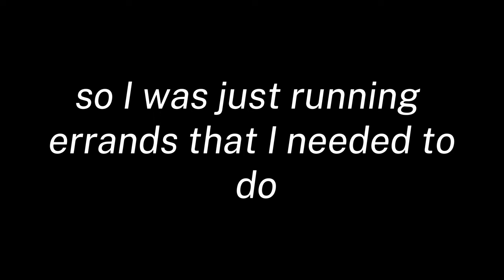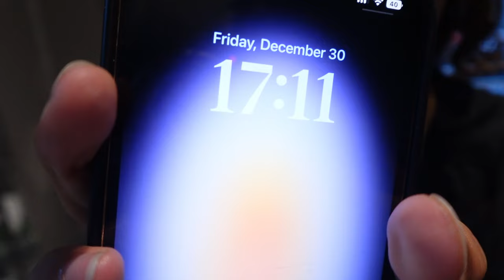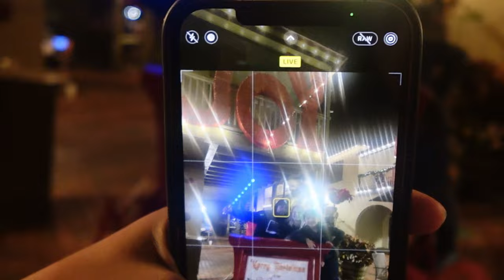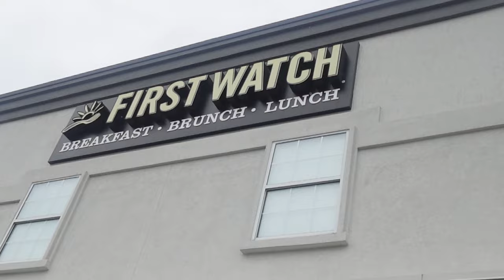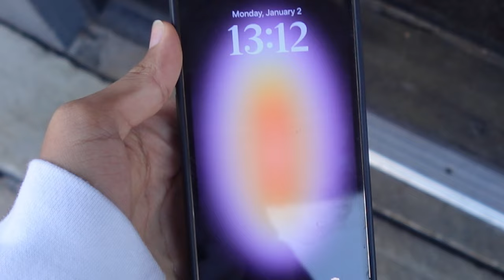New Years vlog ! + run errands and watch me impulsively spend money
This vlog is a hectic new year's eve weekend vlog, also with a snippet of a fake paparazzi photoshoot I did with @samyahiris